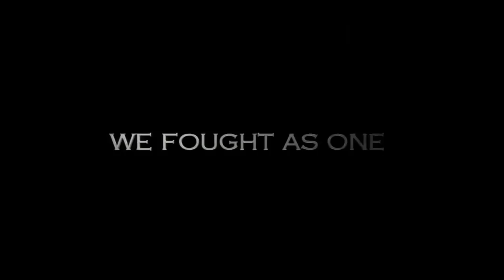Rising Eagle Alliance ''The war against 197''